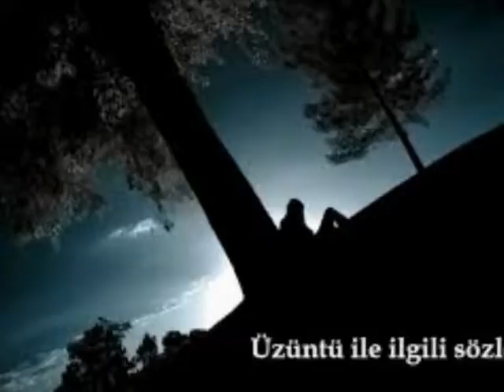yeter oy yeter---0543 590 64 93